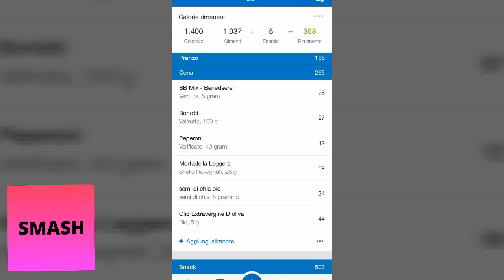BLUR E CICCIOGAMER89 FANNO PACE SU INSTAGRAM